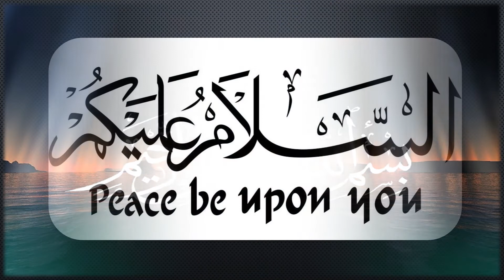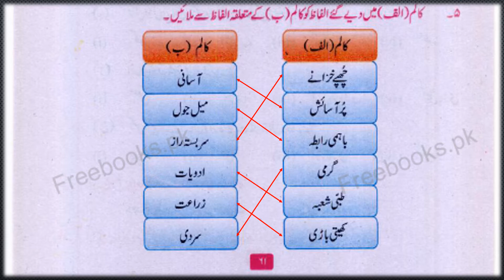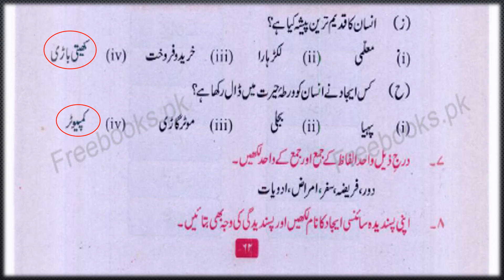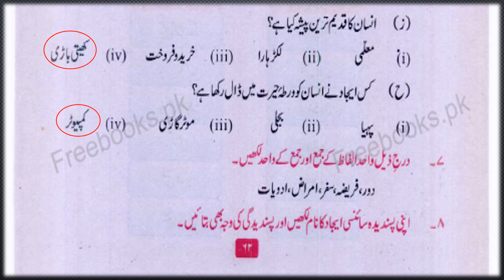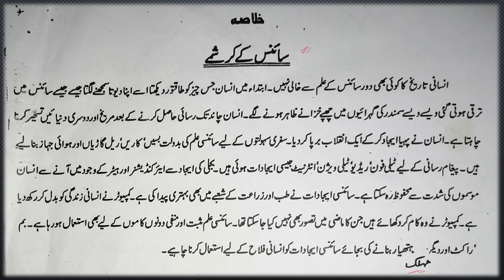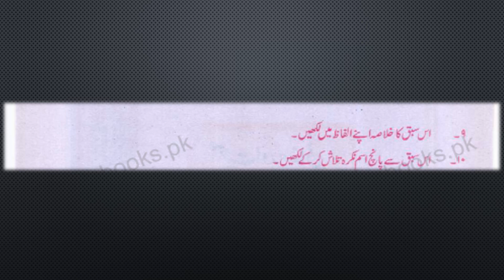Class 6th | Urdu | Lecture 18